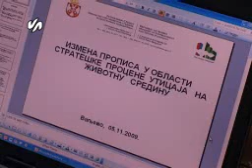Propisi o uticaju na zivotnu sredinu 05 11 Branka Jevtic